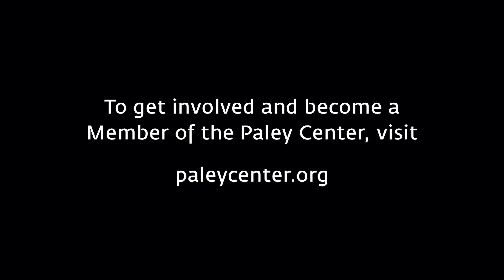Atypical - Playing Sam Gardner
At PaleyFest Fall TV Previews in Los Angeles on Sept. 6, 2018, Keir Gilchrist (Sam Gardner) discusses playing a teen on the autism spectrum, and what it's like to work with actors that have some level of autism.